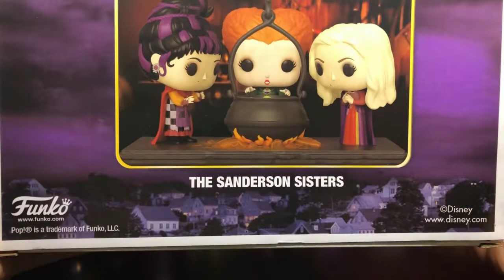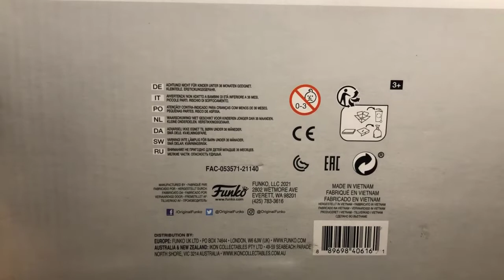HOCUS POCUS || THE SANDERSON SISTERS FUNKO POP UNBOXING || CHARMED AROMA || MUSIC & AMBIENCE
Witchy Angel at the spooky cafe unboxing the Funko Pop Hocus Pocus The Sanderson Sisters plus revealing the Charmed Aroma Hocus Pocus candle ring collection. Grab a snack, a cup of coffee or tea and enjoy the ambience! What do you think of this video?

PROPS:
-Kringle Candle: Witches Cauldron
-Bath & Body Works: Bat and skull 3 wick Candle holder, Hand soap holder
-Funko Pop: Hocus Pocus the Sanderson Sisters
-GeekGear: skelegro bottle replica, cauldron replica, coaster
-LitJoy Crate: Eeylops Owl Emporium Candle Carousel, Spine Candle replica
-Charmed Aroma: Hocus Pocus Ring Candle Collection
-Hot Topic: Nightmare Before Christmas Countdown
-Spirit Halloween: Dead Man's Toe light up potion bottle, Special Potion light up potion bottle, Soup or Coffee Mug